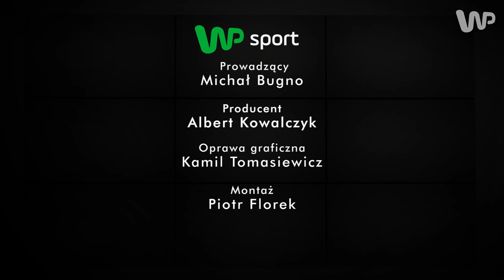Maja Włoszczowska: nie byłoby mnie tu, gdyby nie Marek Galiński - Sektor Gości odc. 48, cz. 3/3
W jakim stopniu srebrny medal igrzysk olimpijskich, który wywalczyła Maja Włoszczowska, jest zasługą jej byłego trenera Marka Galińskiego, który tragicznie zmarł w wypadku samochodowym dwa lata wcześniej? Jak postrzega dwanaście lat współpracy z trenerem Andrzejem Piątkiem w kadrze narodowej? Ile kilometrów rocznie Maja Włoszczowska przejeżdża na rowerze? Czy nie czuje się czasem zmęczona kolejnymi wyjazdami na zagraniczne zgrupowania? Czy zgadza się z opinią, że jako zawodowa sportsmenka musi prowadzić "klasztorne życie"? Jakie są jej dalsze plany sportowe? Zapraszamy do obejrzenia trzeciej części 48. odcinka programu "Sektor Gości". Z Mają Włoszczowską rozmawia dziennikarz serwisu WP SportoweFakty Michał Bugno.